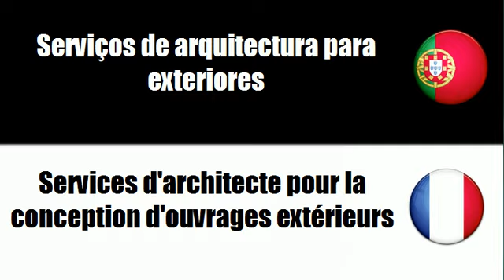Aprenda vocabulário Francês # Tema = Serviços de arquitectura e afins